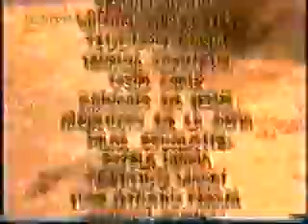Posłaniec szczęścia odcinek 4